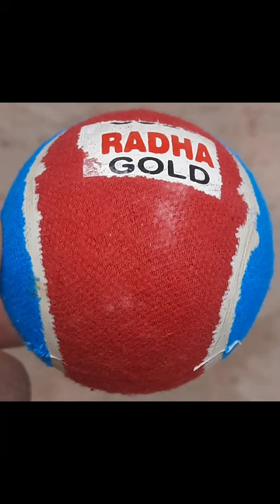Radhe-Kunj Enterprises presents Cheap (Cotton) Tennis Ball 🙏🙏Radhe-Radhe🙏🙏 Contact@9798931616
Video of Cheap (Cotton) Tennis Ball by Radhe-Kunj Enterprises
🙏🙏Radhe-Radhe🙏🙏
Product - Cheap Tennis Ball
Type - Cotton